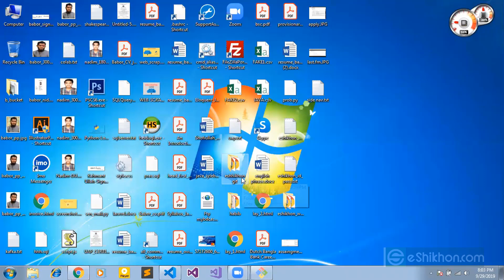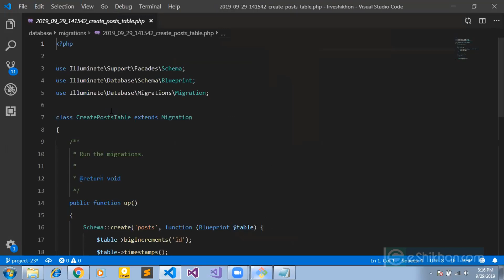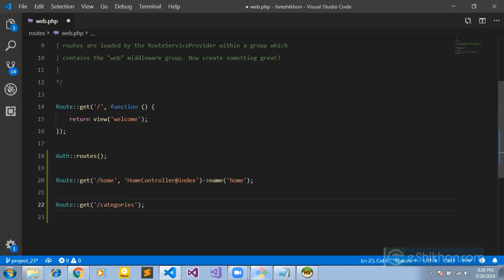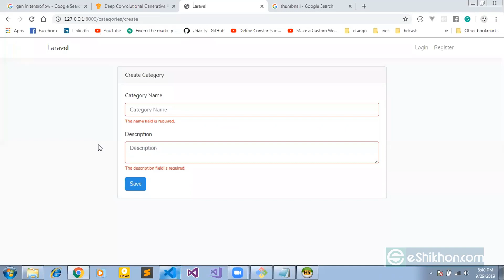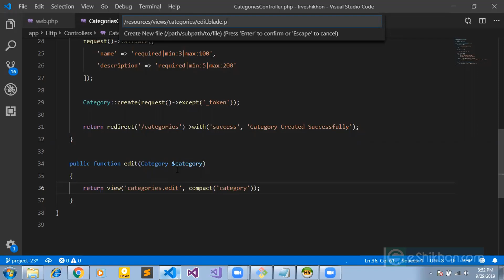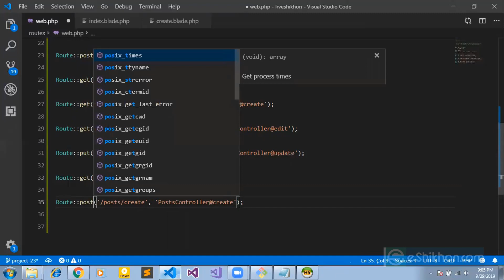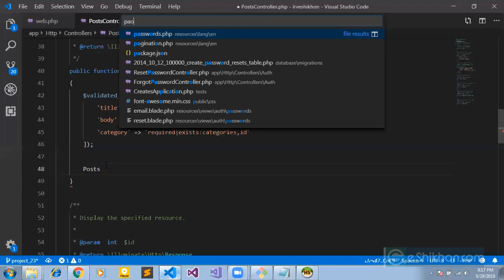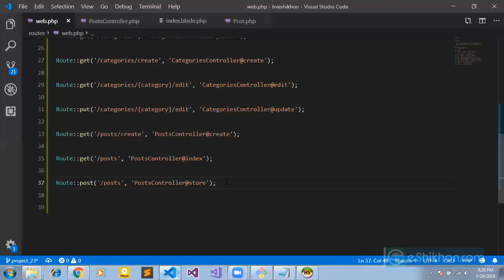Laravel Class 23 Laravel Tutorial Bangla Tutorial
Learn how to make money online by Laravel using updated methods. Although Laravel is not hard to make money with if you get the proper guidance. In this tutorial, we'll guide you through the entire Laravel process in Bengali. Which is Laravel in Bengali. This means you will learn Laravel in Bangla.